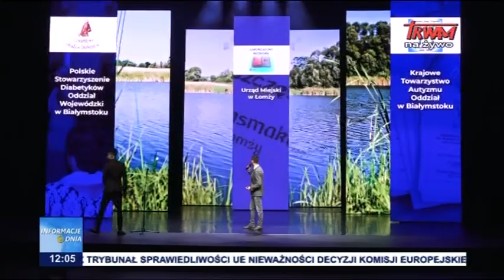konkurs „Podlaska Marka”